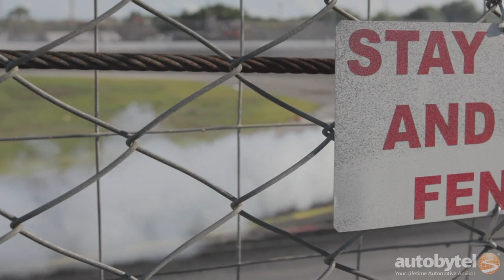1,000+ HP or What it takes to go drifting? Driver interviews at FDOrlando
Formula Drift is the only sanctioning body in professional motorsport that does not limit the amount of power their race cars can produce.  Early professional drift cars were little more than glorified street cars, adorned with an assortment of go-fast bolt-on accessories that worked together, pushing the sideways racers beyond their designed dynamic capabilities. Today, Formula Drift has produced some of the most powerful race cars on the planet, with many making well over 1,000 HP. These machines start out like any other car you would find on a dealer lot, before being completely rebuilt from the ground-up in profession race shops at the hands of skilled fabricators and craftsmen.

At the first ever round of Formula Drift competition at Orlando Speed World, Autobytel caught up with some of the top names in the professional drifting community to get a first-hand opinion as to how these race cars have evolved, and how everyone feels about the ongoing horsepower war. It might surprise you, but feelings are quite mixed.

1:45 Chris Forsberg-Nissan 370Z
3:37 Justin Pawlak-Ford Mustang
8:08 Mad Mike Whiddett-Mazda MX-5 Miata
13:55 Ryan Tuerck-Scion FR-S
17:11 Robbie Nishida-Infiniti G37
21:36 Ken Gushi-Scion FR-S
24:40 Fredric Aasbo-Scion tC
26:45 Dai Yoshihara-Subaru BRZ
29:36 Matt Coffman-Nissan 240SX
31:39 Aurimas “Odi” Bakchis-Nissan 240SX